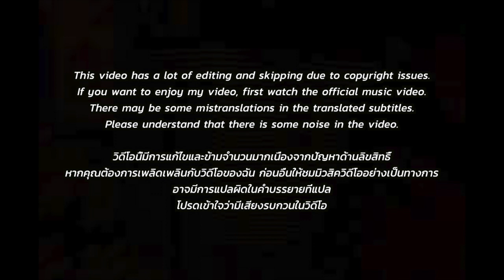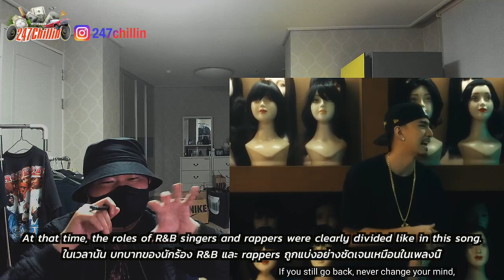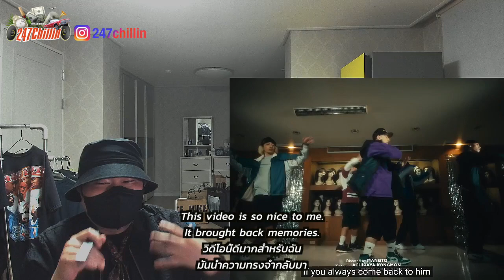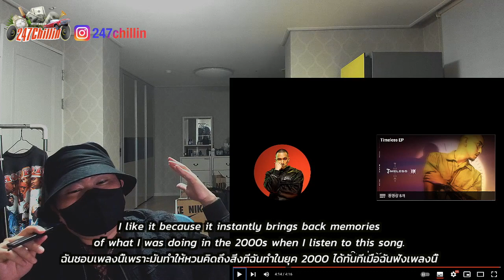🇹🇭🇰🇷🔥Korean Hiphop Junkie react to TIMETHAI - ขี้เกียจฟัง (SAY NO MORE) ft. F.HERO (THAI/ENG SUB)